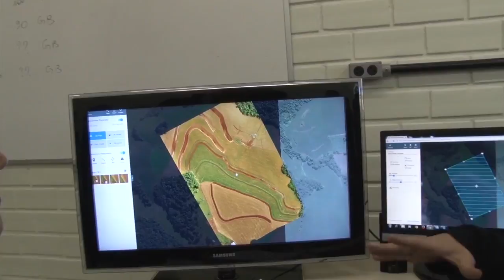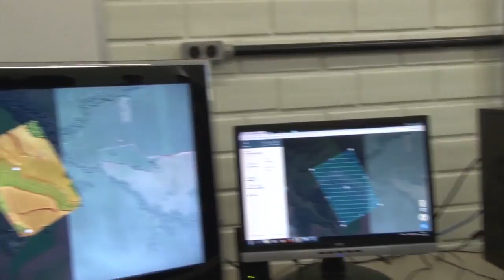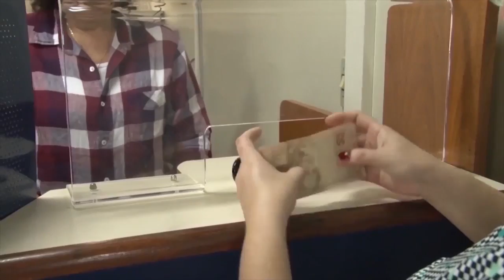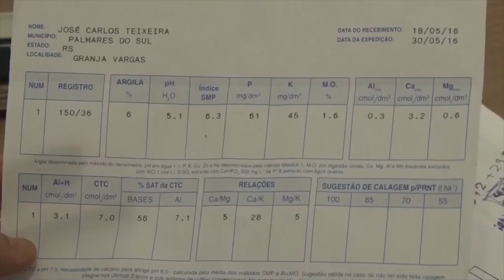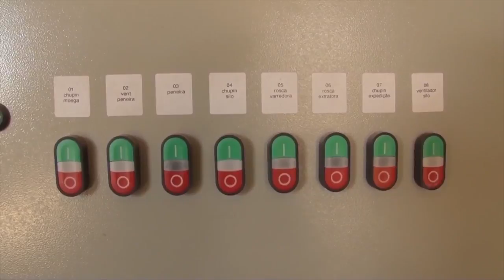Drone é usado no combate à erosão do solo - Rio Grande Rural